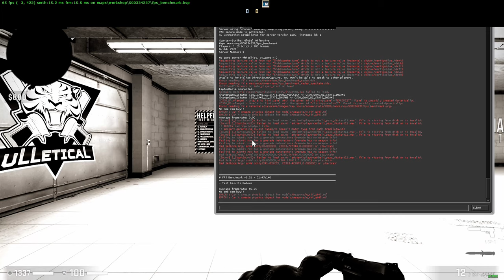🎮 AMD Radeon RX Vega 7 (Renoir C2) - CS:GO gameplay benchmarks (1080p)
💻 Test Configuration:
• AMD Ryzen 7 4700U
• AMD Radeon RX Vega 7 (Renoir C2, 15W)
• 8 GB RAM
• External Monitor

✅ LaptopMedia.com